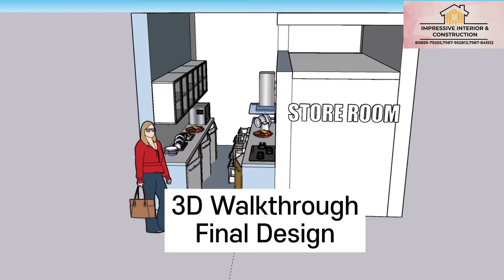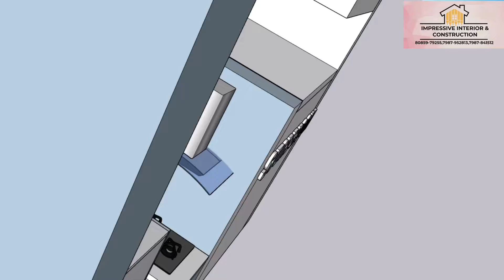Raipur Ka Best 3D Modular Kitchen🔥Walkthrough❤️✨ | Interior &Construction ❤️| Pandri, Raipur